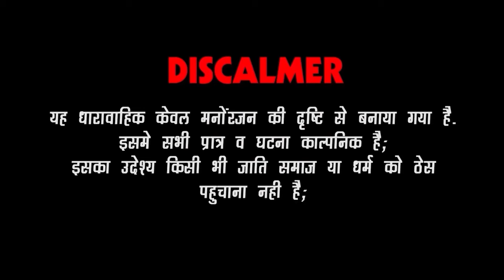ब्याणजी री मोटर खराब 😉 | गोटिया पोटिया कॉमेडी 2024 | Biyanji Ri Motar Kharab Gotiya Potiya